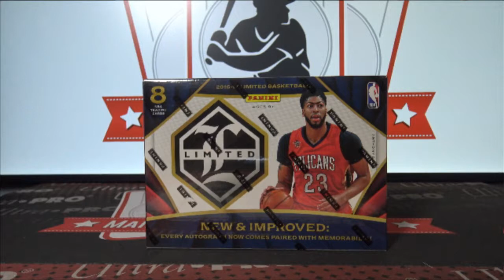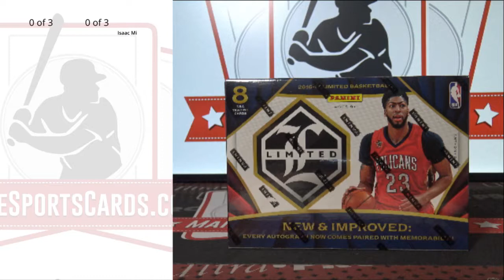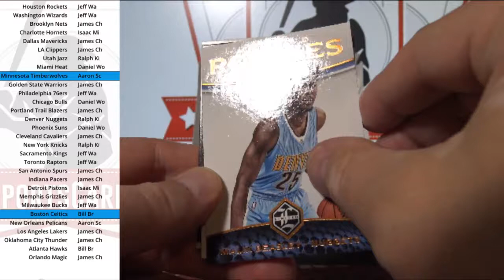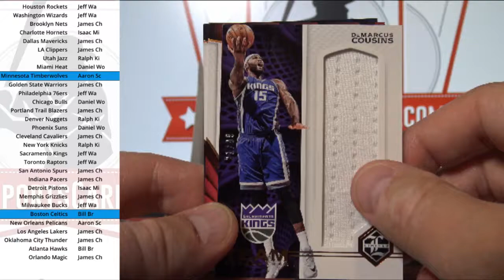(Break ID: 2615) 2016-17 Limited Basketball 1-box break!